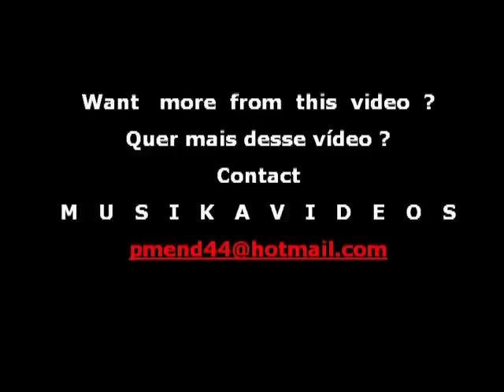Sarah Vaughan - Perry Como´s Kraft Music Hall 1960